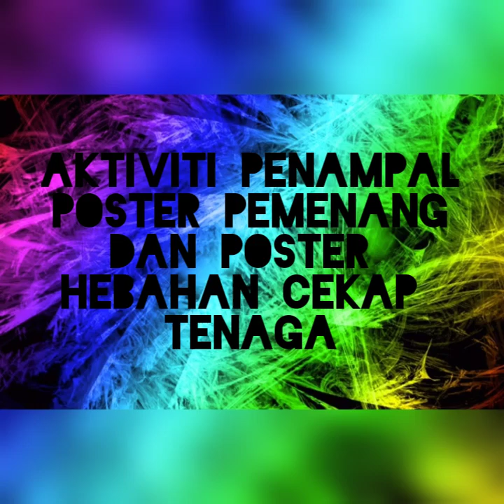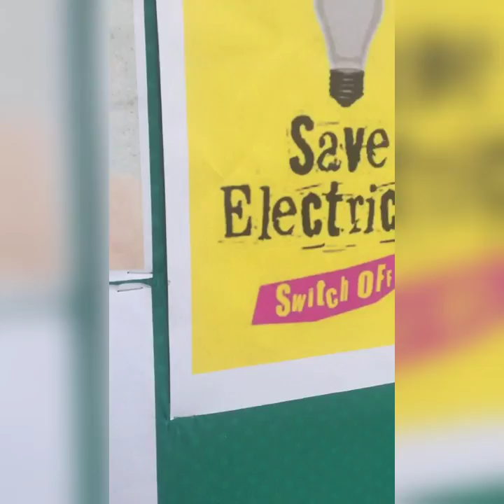VIRAL EEC2018 073 SMK TANJUNG PAUH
TULAR EEC 2018 073 SMK TANJUNG PAUH - Energy Efficiency Challenge 2018